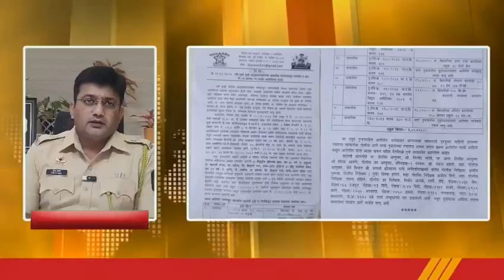सेंधमारी व अन्य चोरियों के दो आरोपियों को न्हावाशेवा पुलिस ने पकड़ा